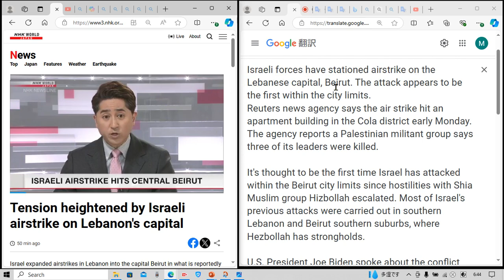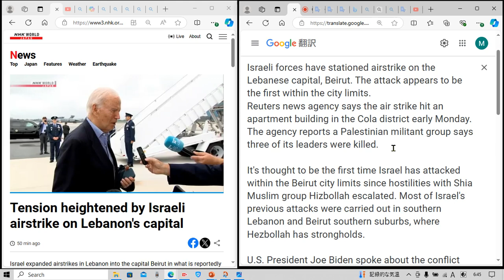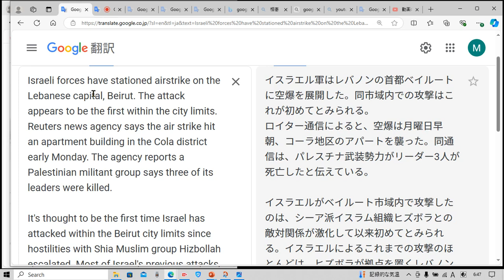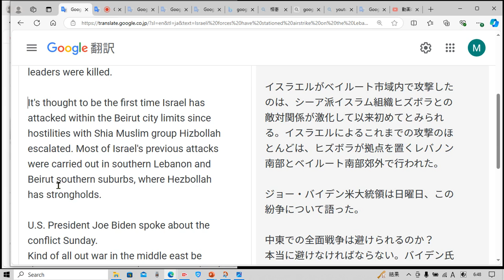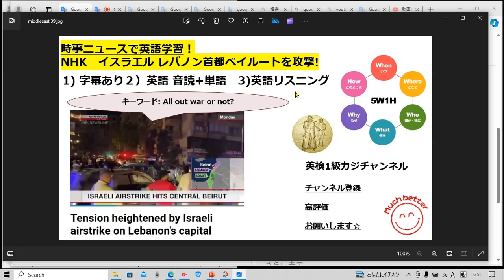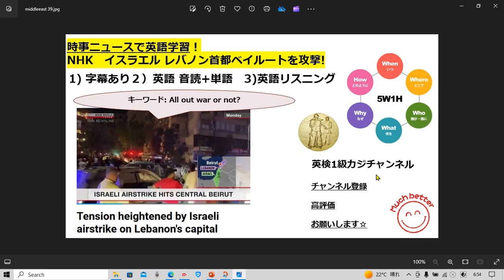NHK NEWSで英語学習2330☆Learn English and expand information イスラエル レバノン首都ベイルートを攻撃!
タイムラインです↓

字幕あり 1:30
音読&解説&単語 確認 2:30
字幕なし 8:30